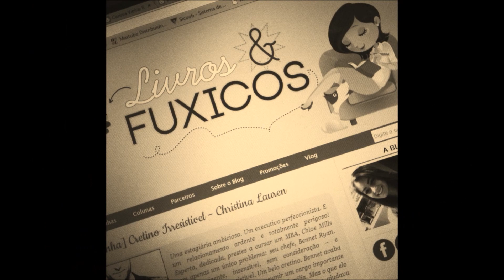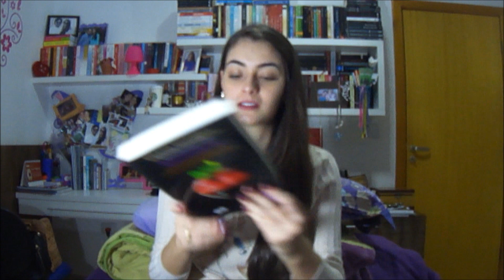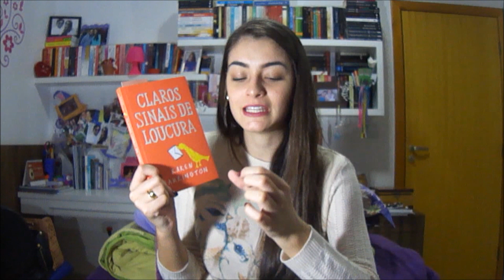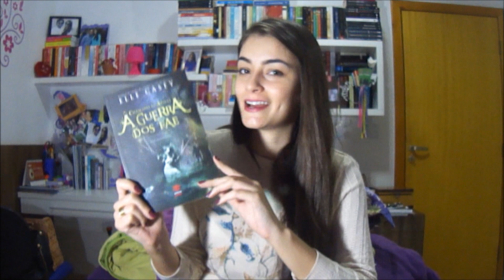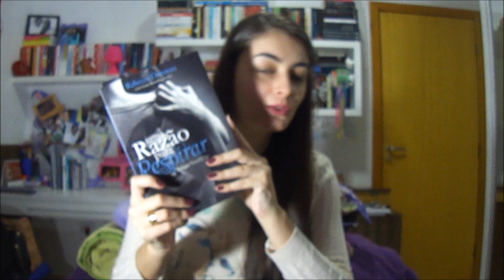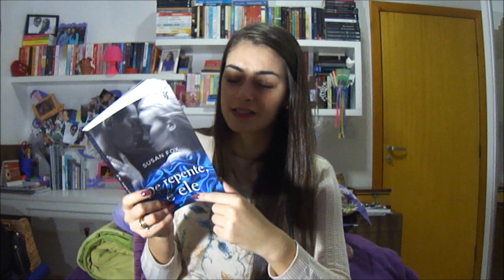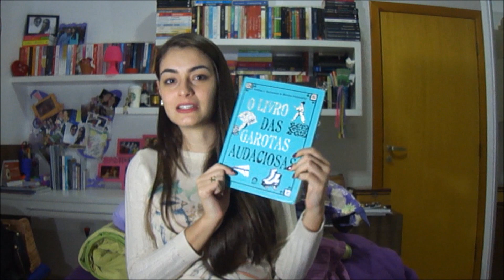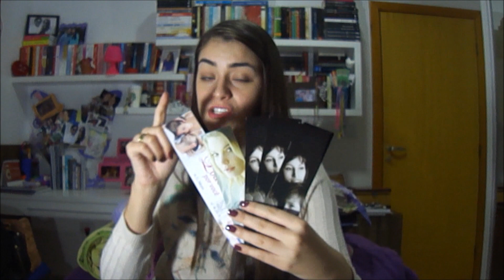[Minha Caixinha de Correio] Aquisições de Maio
Coluna do blog Livros & Fuxicos.

Posts Citados:

Resenhas
Nua

Promoções
Um Caso Perdido

Agradecimentos
Aione